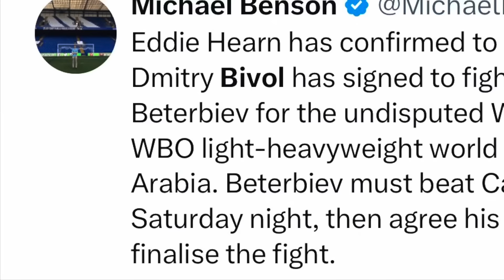(BREAKING!!) Beterbiev Vs Bivol NEXT!! I GOT BETERBIEV!